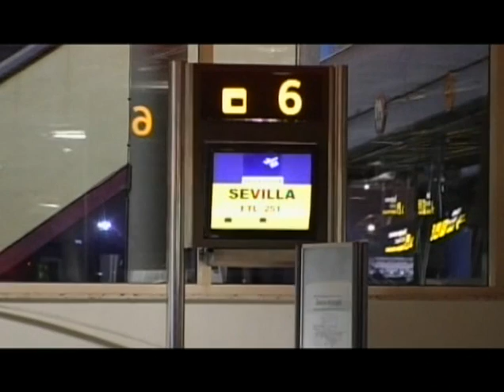Video Homenaje Aitor Ocio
Video Homenaje a Aitor Ocio.